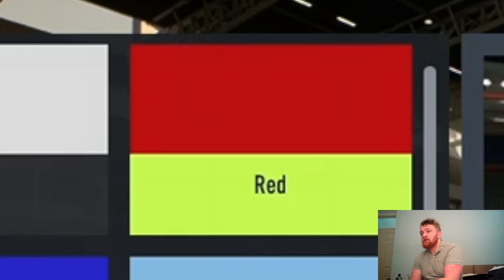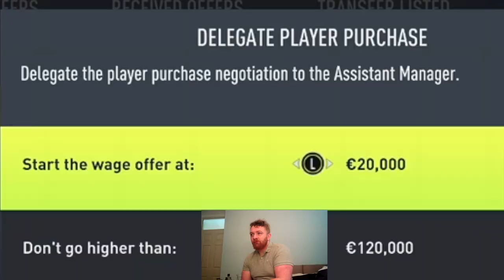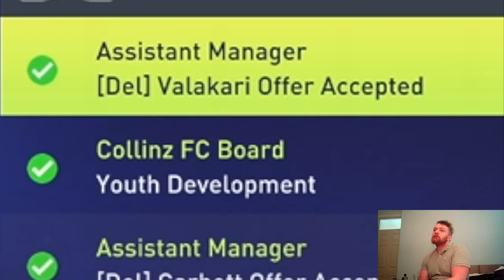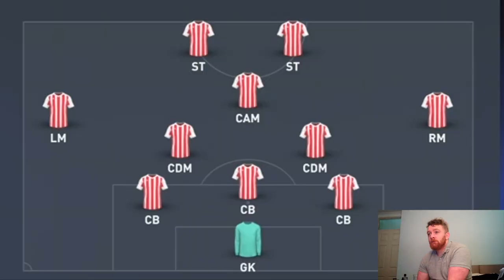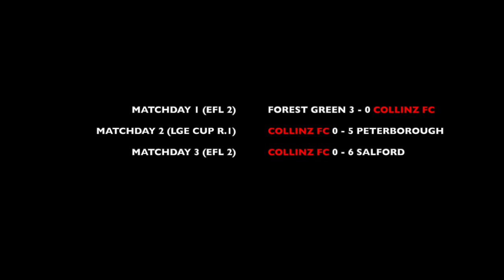"CATCHING UP " FIFA 22 Career Mode | EFL League 2 | Season 3 Episode 1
COLLINZ MUSIC

For personalised video edits and more then do email below

Song credits
Scott Buckley - Freedom
Pyro - Pandora